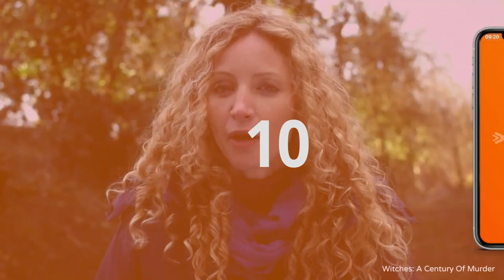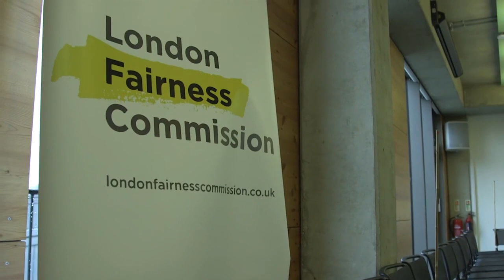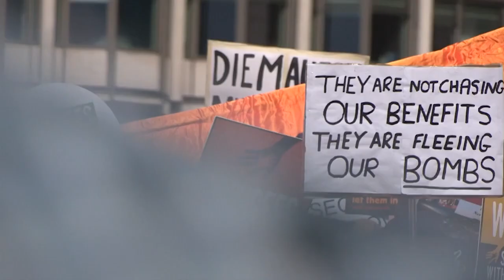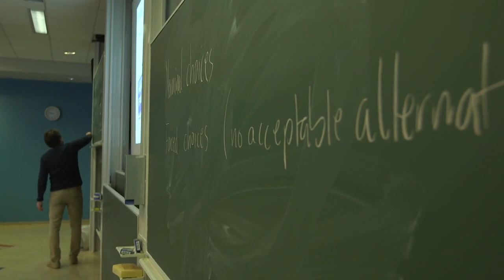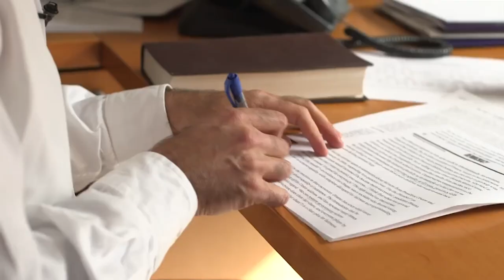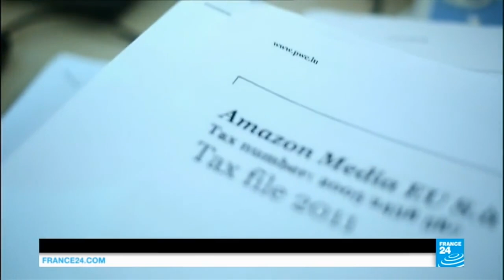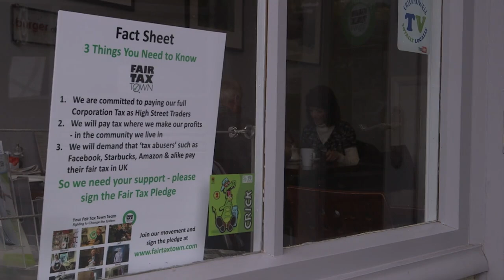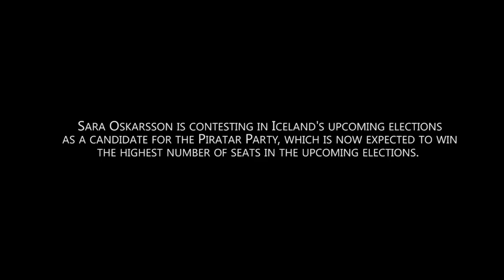The Great Inequality Experiment: Why Are People Poor? | Full Documentary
Social experiment documentary.
Why do we accept huge levels of inequality and social injustice? This is one of the central questions that The Price of Fairness sets out to answer, beginning with a surprising set of social experiments in Norway, which suggest that our willingness to support systems of inequality is far greater than we are often prepared to admit. In Atlanta, we take a different look at fairness, from the perspective of a group of capuchin monkeys.

Behavioural scientist Sarah Bronson's work with the monkeys questions the idea that we have an evolutionary tendency towards selfish behaviour. Could it be that the outrage we feel towards systems of inequality have roots in our human need for cooperation?

We visit Costa Rica and Iceland to see how whole economies have been engineered to function with greater 'fairness', and the US where systematic racial injustices have tested many of their citizens hopes for a fairer justice system.

From the caste-biased villages of India to the race-sensitive streets of Ferguson, Missouri, this documentary explores our understanding of fairness and what it takes to change an unfair system. Touching on issues of economic, political, racial and gender inequality, this film offers a thought-provoking and timely look at what fairness really means to us.

From The Price of Fairness

Content licensed from Sideways Film